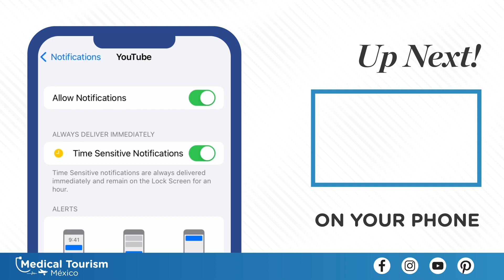Affordable Dental Implants In Nuevo Laredo | Medical Tourism Mexico